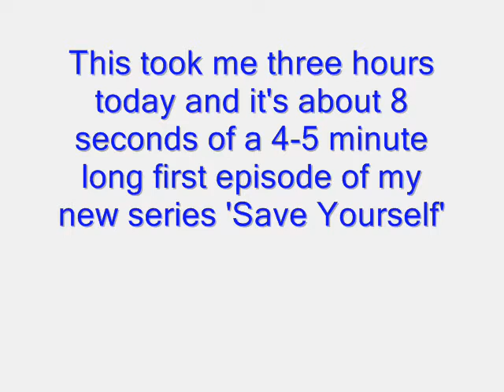Why Animation Takes me so Long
Hey it's Dimond. I know I don't put up many videos and this is why. It takes me about a week just to animate 3 minutes of something. This three picture run cycle took me three hours.

Anyway. Enjoy and I hope some of you audition for the characters.